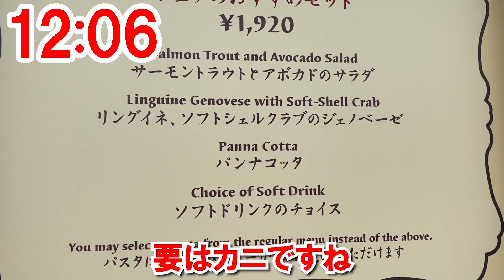食べてみた／ソフトシェルクラブのジェノベーゼ（2020-11 東京ディズニーシー／カフェ・ポルトフィーノ）